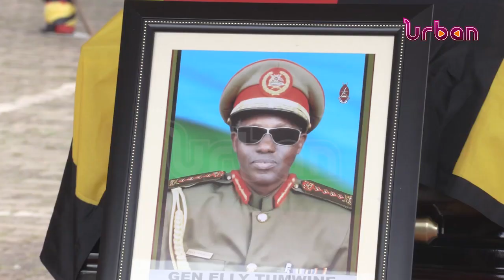President Museveni eulogises late Gen Tumwine